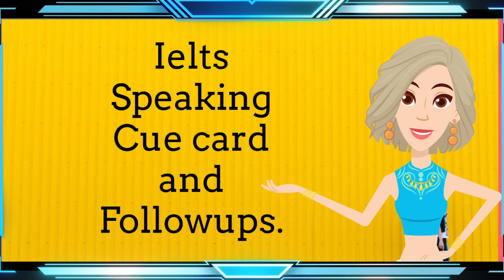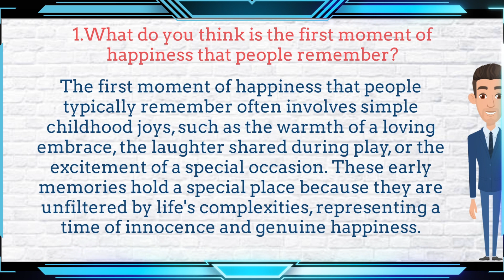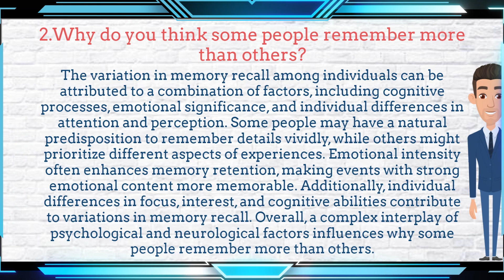🌟 The Power of Childhood Joy | IELTS Speaking Special 🌟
🎉 Welcome to our latest IELTS Speaking video! 🎉

🌈 In this interactive session, we dive into the enchanting world of childhood memories and explore the first moments of happiness that linger in our minds. Join us on a journey back to the innocence of youth, where simple joys held the key to pure happiness.

🔍 What to Expect:

📚 Engaging IELTS Content: We'll discuss and analyze the first moments of happiness, a perfect topic for boosting your speaking skills in the IELTS exam.
🤔 Understanding Individual Differences: Explore why some memories are more vivid than others and discover the psychological factors behind memory recall.
🌟 Personal Storytelling: Hear a heartwarming personal narrative about a cherished childhood memory, setting the stage for insightful discussion.
🗣️ Interactive Q&A: Sharpen your speaking abilities by participating in an interactive Q&A session. Share your own memories and experiences related to the topic.
🔥 Why You Should Tune In:

🚀 IELTS Success: Learn how to express yourself confidently and fluently, a crucial skill for the IELTS speaking section.
🌐 Cultural Insight: Gain a deeper understanding of the role of childhood memories across different cultures, enriching your responses in IELTS.
🤩 Memorable Learning: Uncover the secrets to creating a memorable and impactful storytelling experience in your IELTS speaking responses.
💬 Join the conversation, share your memories, and let's make your IELTS journey not just about language proficiency but also about personal connection and expression! 🌟